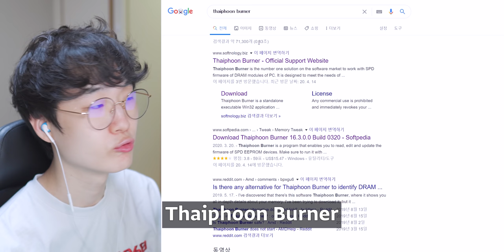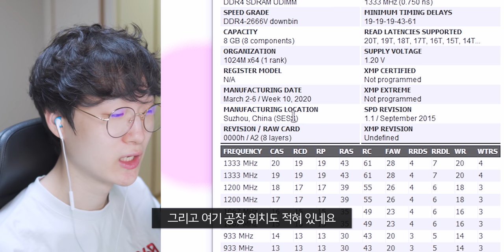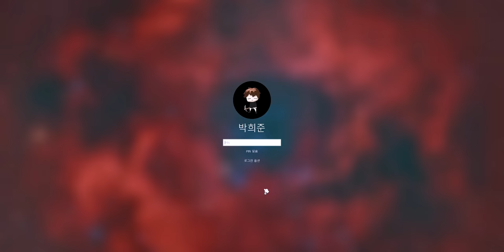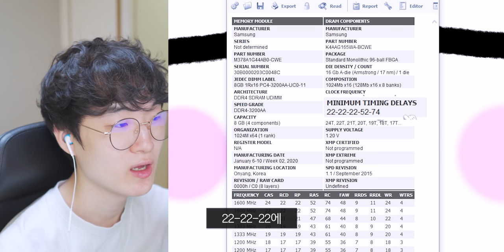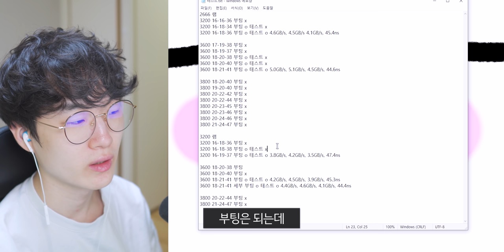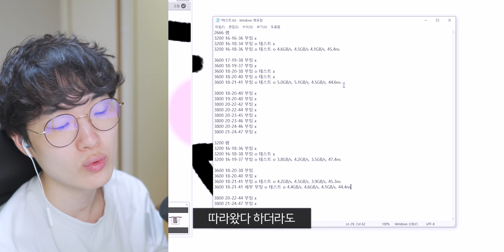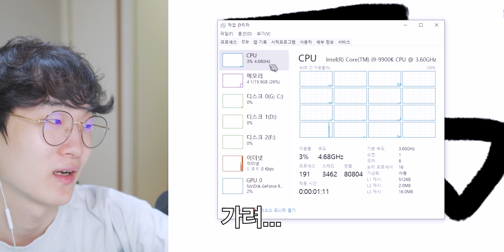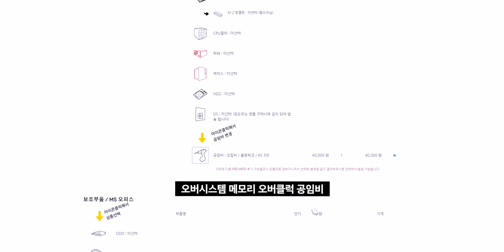삼성에서 나온 신형 3200MHz 램. 이제 비싼램 안사도 되는건가요? / 삼성 2666MHz vs 3200MHz 램 수율 비교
▶ 스펙
제품명 : 삼성 3200MHz 8GB 메모리